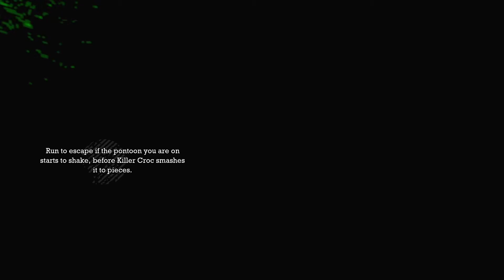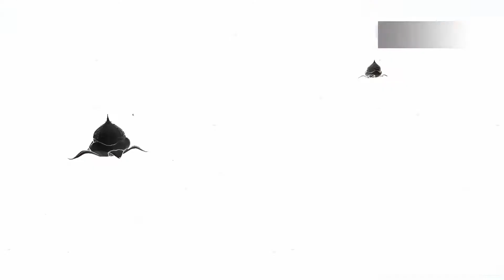Killer Croc boss fight [batman arkham asylum]